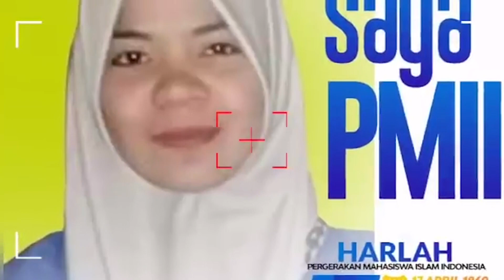Part 6 HarlahPMII59 PC PMII Kota Baubau